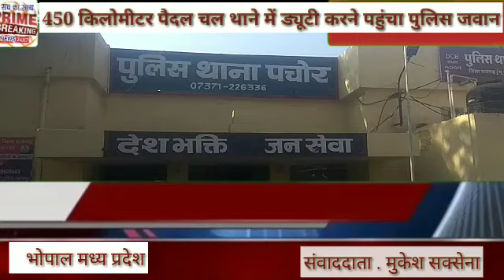भोपाल #450 किलोमीटर पैदल चल थाने में ड्यूटी करने पहुंचा पुलिस जवान